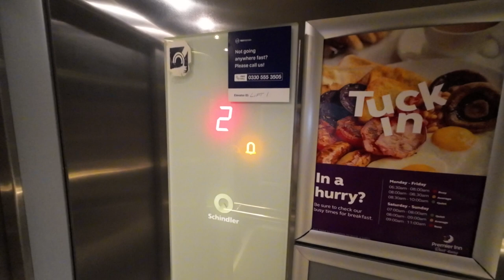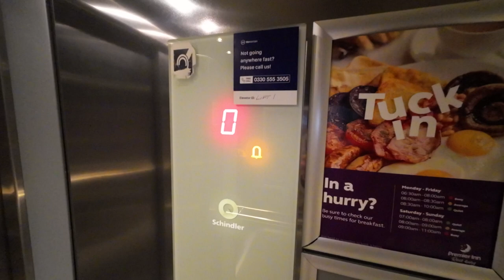Schindler lifts @ Premier Inn Ipswich Town Centre (Quayside)